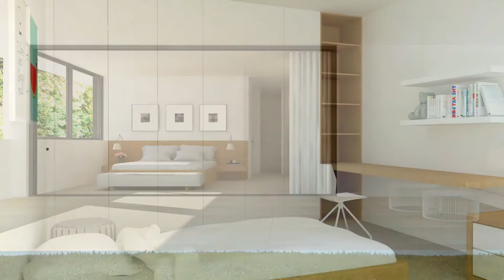Alimos, Pani, Maisonette For Sale, 176 sq.m.